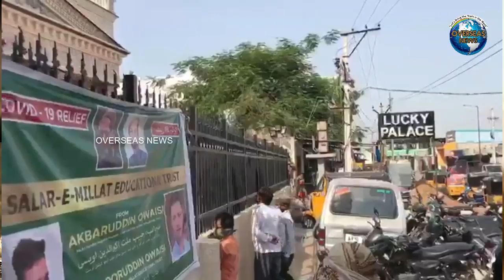Akbaruddin Owaisi Distributes Groceries/Ration kits to Poor & Needy under Rajendernagar Constituency